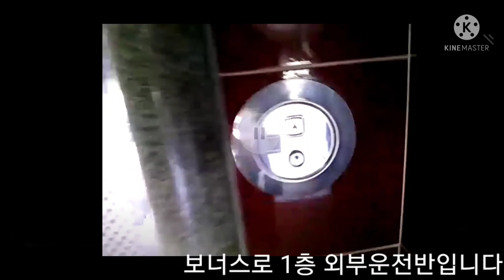충청북도 충주시 칠금동 은혜빌딩 현대엘리베이터 탑사기(부분교체전)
몇년전 부분교체후 영상을 보고 19년도에 충주출사를 왔지만 시간상으로 못건지고 왔습니다.

본론으로 들어가자면 충주 출사는 당시 두번째 출사였습니다.  당시 이 빌딩에 들렀다죠.

승차감은 오르막 내리막 진동음이 엄청나더군요.

현재는 STVF-7로 부분교체 되었는데 수시기록이 없더군요.

제 추정으로는 14년 후반이나 15년도쯤 부분교체되지 않았나 싶습니다.

부분교체후 영상으로는 외부층표시기가 위쪽에 있었는데 부분교체후에는 운전반과 층표시기가 일체형으로 되었더군요.

아직까지는 7대안전장치 관련 조건부는 없는걸로 확인되었는데 잘 굴러가길 바램입니다.